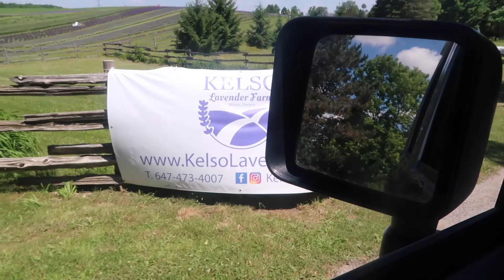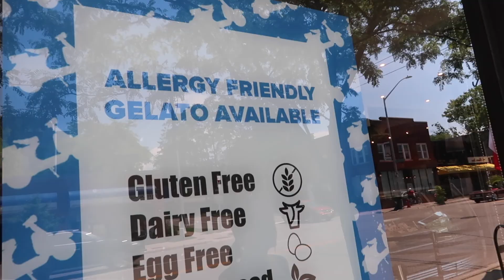OUTDOOR FUN SUMMER ACTIVITIES WITH BABY! LAVENDER FARM, STRAWBERRY PICKING, SPLASH PAD & MORE!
Spent the week outdoors doing fun summer activities with baby Sage! From lavender farms to strawberry picking, to splash pads and more! Love spending as much time outside so Sage can explore and learn through nature :)

Some activities we did this week were:

1. Lavender Farm (sooo pretty and very picturesque!)
2. Waterfront Walk and Vegan Gelato (best gelato place!)
3. Strawberry Picking (super cute picking strawberries and seeing Sage amazed by her surroundings, but it started to get way too hot so we didn't stay for too long!)
4. Splash Pad  (We all went to the splash pad so Sage and her cousin could have fun together and for Sage to spend more time around water. I thought it would be packed, but it wasn't and we pretty much had it to ourselves!)

We hope this gave you some ideas on what to do with your baby during the summer! We plan on doing so much more as the days go by and as more things start opening up to the public. Go outside and explore with the mini!